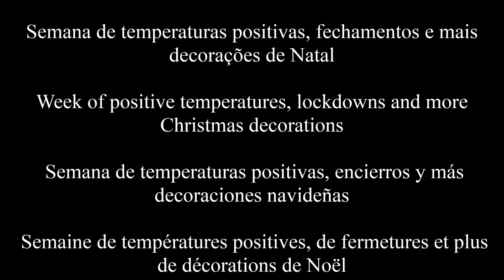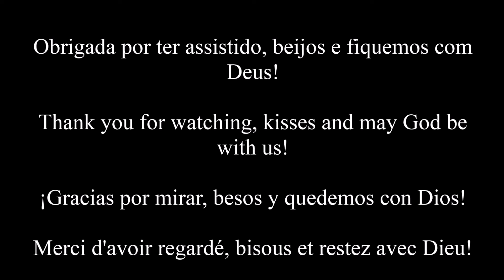Semana de temperaturas positivas, fechamentos e mais decorações de Natal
Resumão
Week of positive temperatures, lockdowns and more Christmas decorations,
Semana de temperaturas positivas, encierros y más decoraciones navideñas,
Semaine de températures positives, de fermetures et plus de décorations de Noël.